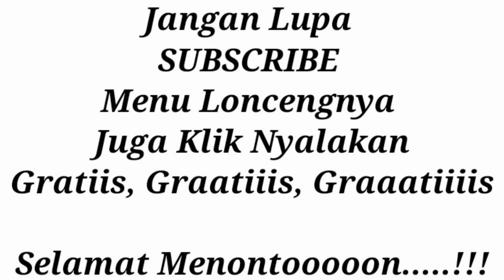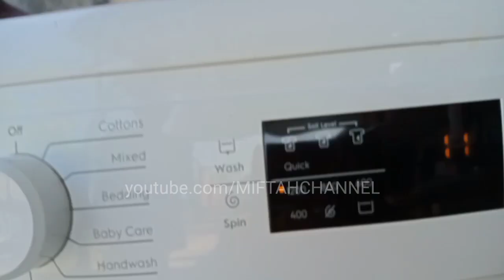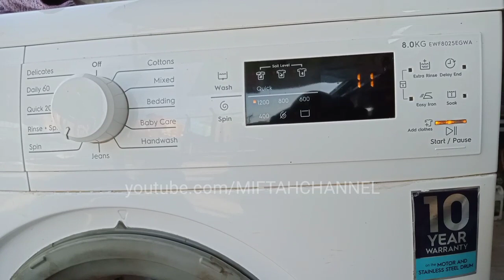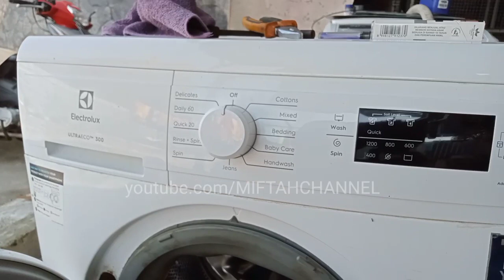Cara Buka Atau Melepas Door Lock Mesin Cuci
Bagi anda dimanapun berada yang kesulitan buka atau melepas door loock mesin cuci, semoga dengan video ini dapat membantunya. Amien.

LAYANAN SERVICE MESIN CUCI ONLINE dan PEMESANAN DOOR LOCK, WA: 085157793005